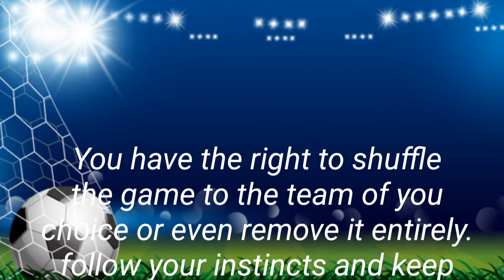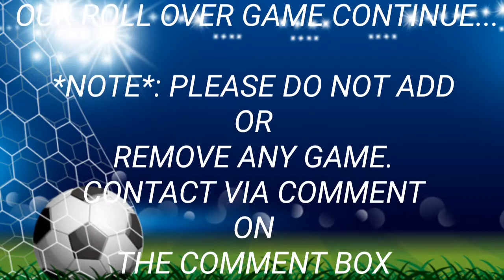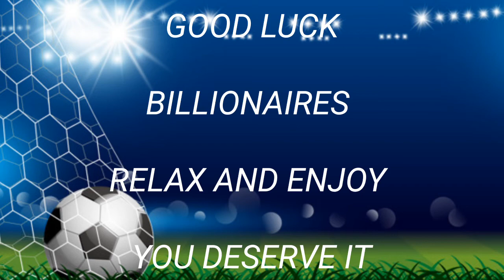UEFA Champions league| Your Surest Prediction| Sport bet| Bet9ja| 1xbet| Bet365| Sportybet| Betking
Sportybet - Sportybet Predictions Sure Prediction Betunlocked

Bet Unlocked your home to undo sport typically with a defined key to unlatch ranging from 3+ oddSportybet - Sportybet Predictions Sure Prediction Betunlocked

Bet Unlocked your home to undo sport typically with a defined key to unlatch ranging from 3+ odds Friday, Saturday and Sunday ever weekends of your days.